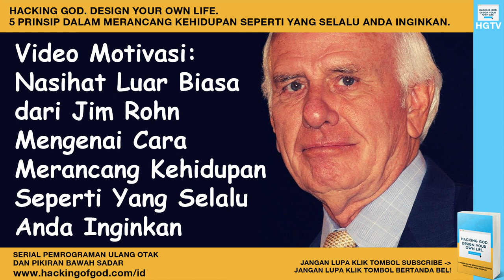TERNYATA INI DIA JAWABANNYA... CARA MERANCANG KEHIDUPAN ANDA SENDIRI. JIM ROHN - BAHASA INDONESIA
Jim Rohn, seorang motivator terkenal yang mendunia dengan kesuksesan besar yang diukir ketika menjadi seorang miliarder pada usianya yang ke-31 tahun. Tak disangka seorang Jim Rohn yang sangat kaya dan sukses adalah anak sepasang suami istri yang berprofesi sebagai petani.

Dalam video klasik ini dijelaskan bagaimana cara merancang hidup luar biasa ala Jim Rohn...